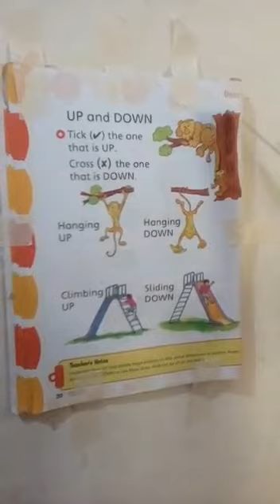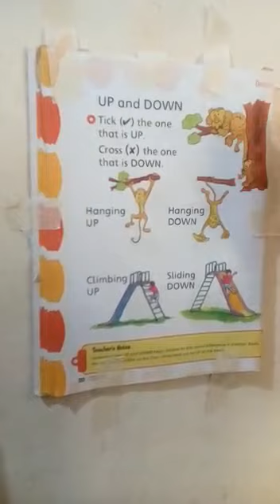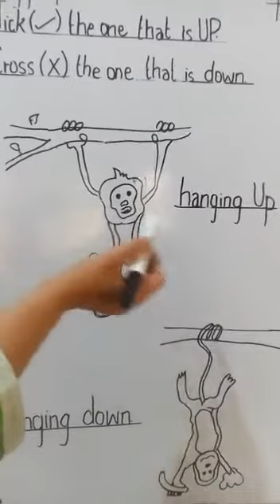Class play group maths lect 19